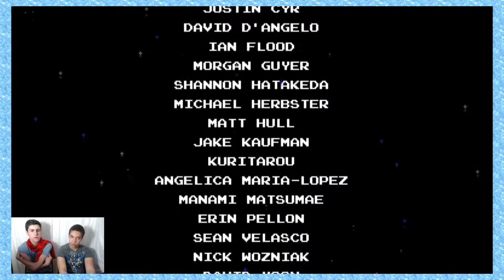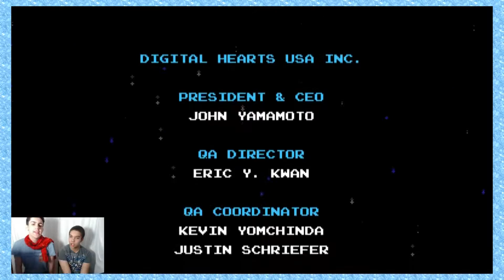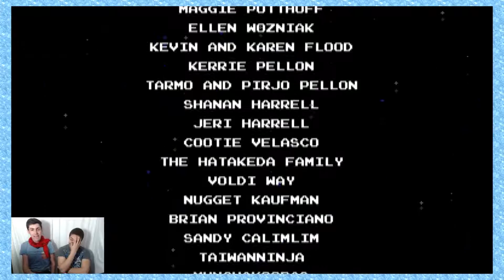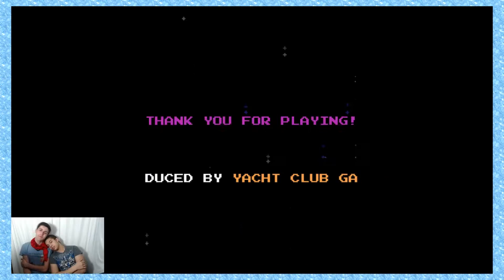Lets Play Shovel Knight: Part 23 - Finale! - Co & Co Gaming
Thanks for sticking around this long, we hope you've enjoyed our gameplay, because we sure did!